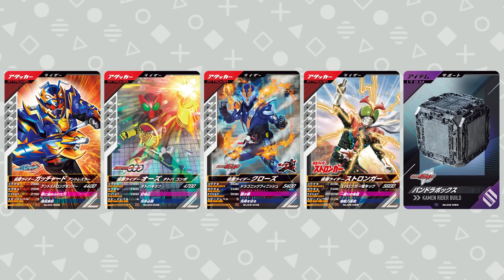【ガンバレジェンズ】【バンダイ公式】4弾の最新情報公開!!「ハッピーライダーズハロウィン」でハロウィンをまだまだ感じよう!!組みやすいデッキも紹介!!【バンマニ!】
「仮面ライダーバトル ガンバレジェンズ」の詳細はこちら！

仮面ライダーシリーズ関連商品はこちら！

バンマニ!ではバンダイの商品やサービスに関する情報を、いつも元気いっぱいの「もにちゃん」「りっくん」「つぐみん」がお届けしていきます！

りっくん
4弾情報きたーーー！
こんなにはやく4弾の情報が出るとは思ってもみなかったのでめっちゃびっくりしてます…!!
4弾稼働が待ちきれないぜ！